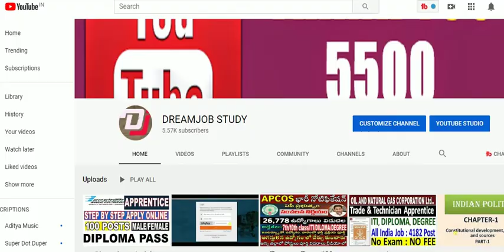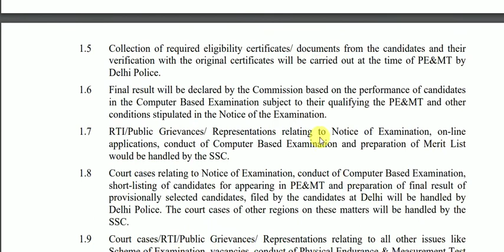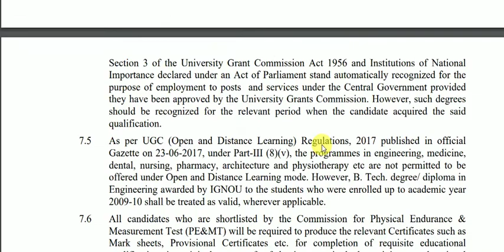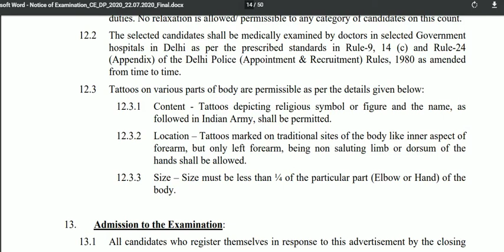ఒక్క నిముషం కూడా ఆలోచించకుండా ఈ ఉద్యోగాలకి APPLY చేయండి|| DREAMJOB STUDY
Constable (Executive) Male and Female in Delhi Police Examination COMPLETE DETAILS
Eligibility
Exam Dates
Syllabus
Salary
Exam Pattern
Physical Test
Medical Test